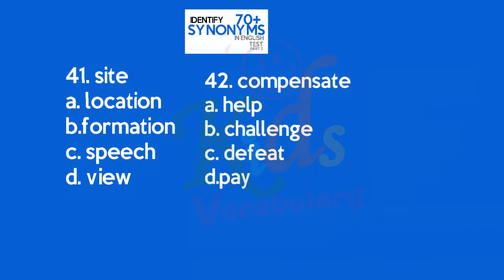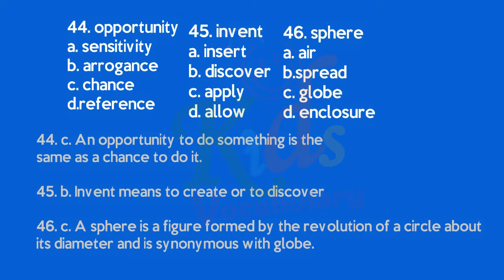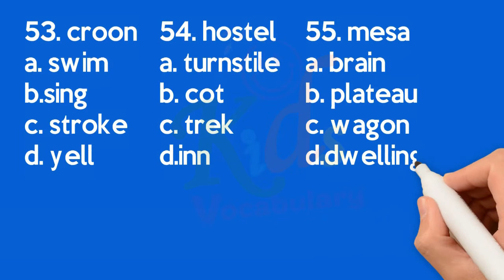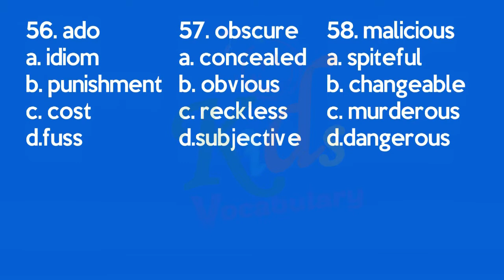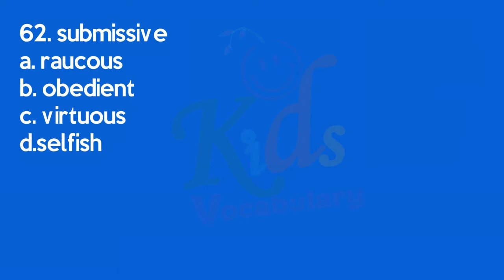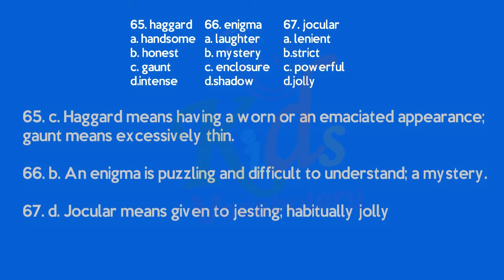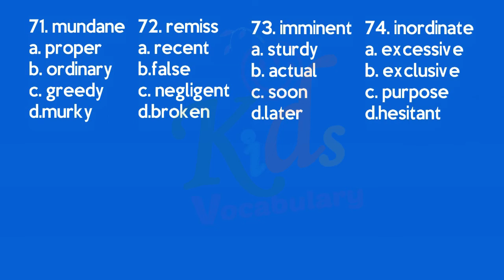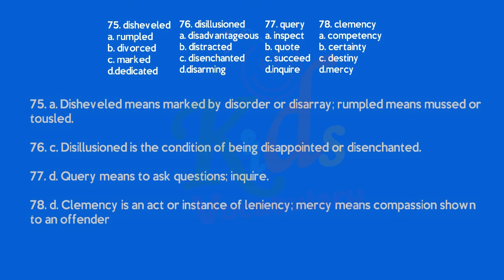Synonyms | Learn To Identify 70+ Synonyms In English To Expand Your Vocabulary (Part 2)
Learn To Identify 70+ Synonyms In English To Expand Your Vocabulary By Suma Kids Vocabulary What Is The Synonym Of Identifying? Synonyms: Discover, Place, List, Appoint, Bring Up, Mention, Name, Describe, Advert, Key Out, Diagnose, Call, Distinguish, Cite, Refer, Nominate, Key, Make, Constitute. Identify(Verb) Consider (Oneself) As Similar To Somebody Else. "He Identified With The Refugees" Important Synonym List A To Z. Common Synonyms Vocabulary Words To Enhance Vocabulary.

Video Designer
Fiverr.com/sumamemon
Graphic Design
3d Covers
Acx Book Covers
Logo Animation
Intro/outro For YouTube
Discount 20%

kids vocabulary